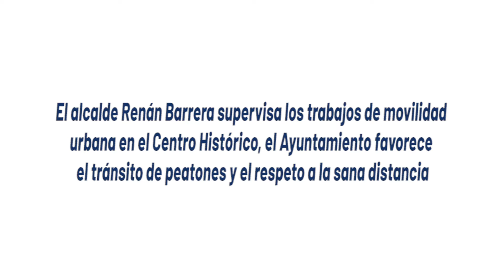El alcalde Renán Barrera supervisa los trabajos de movilidad urbana en el Centro Histórico, el Ayunt